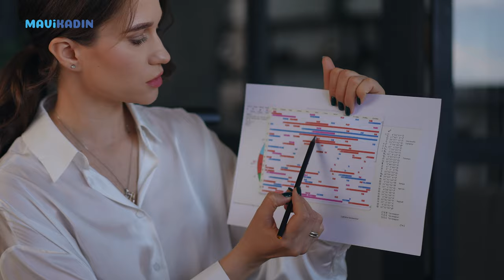18 EYLÜL'DE BALIK BURCUNDA AY TUTULMASI GERÇEKLEŞİYOR. BURÇLARI VE YÜKSELEN BURÇLARI NELER BEKLİYOR?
Yılda 4 ya da beş defa gerçekleşen tutulmalar aslında hayatımızdaki kırılma noktalarını gösteriyor. 18 Eylül'de Balık burcunda gerçekleşen tutulma 2025'in ön gösterimi gibi düşünülürken aynı zamanda kadersel döngülerin gerçekleştiği bir dönem olacak. Astrolog Gülser Çelik Ay tutulmasında hangi burcu ne beklediğini anlatıyor.